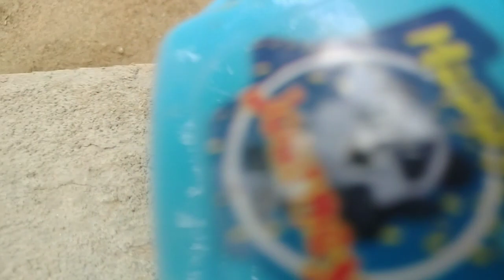Gadi wala cartoon l Toys Jcb ka video l car videos for kids l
Gadi wala cartoon l Jcb,Tractor, dumper,helicopter, airplane l gadi wala cartoon l Toys video l

New Toys Collection 2023 l
JCB,Bus, Tractor, Crane, Robots
many more l
Car Toys for kids l

jcb gadi,
tractor gadi,
bulldozer baba jindabad,
bulldozer,
shakchunni,
vut,
gcb,
dumper,
goru,
bhuter tiktok,

"Welcome to the world of toys! Join us as we explore, play, and have fun with the latest and greatest toys for kids. From cars to dolls, and everything in between, we'll unbox, review, and show you all the cool features of your favorite toys. Watch as we create amazing tracks, perform daring stunts, and go on exciting adventures. This is the place to be for all things toys, so grab your toys and let's play!"

"We believe that playtime is an important part of childhood, and we're here to help make it even more fun. Our channel is dedicated to providing kids with educational and entertaining videos that spark their imagination and encourage creative play. We strive to create a safe and positive environment for kids of all ages to enjoy, and we always make sure to follow all guidelines set by COPPA to ensure a kid-friendly experience. So sit back, relax, and let's play with toys together!"

We're always on the lookout for the latest and greatest toys to share with our viewers, and we love to hear from you too. We love interacting with our viewers and making new friends in the toy community. It's going to be an exciting journey, and we can't wait to share it with you!"

"Our videos are not only fun and entertaining, but they also promote learning and creativity. From learning how to build and create, to developing fine motor skills and hand-eye coordination, there are so many benefits to playing with toys. We're here to help parents find the perfect toy for their child and to provide a platform for kids to share their toy experiences and adventures with the world. So let's have some fun and join the toy revolution!"